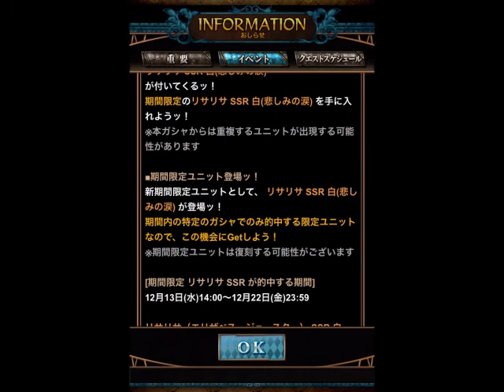【ジョジョSS】期間限定ガシャ リサリサ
期間限定ガシャ リサリサを引きました。
果たして何セットでゲット出来るのかッ！？